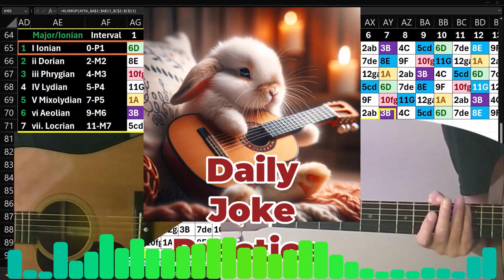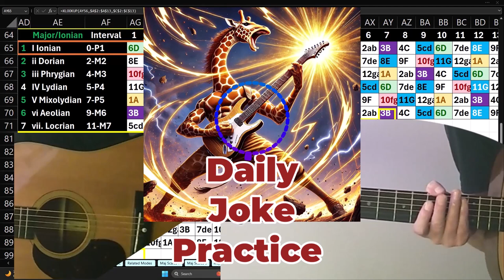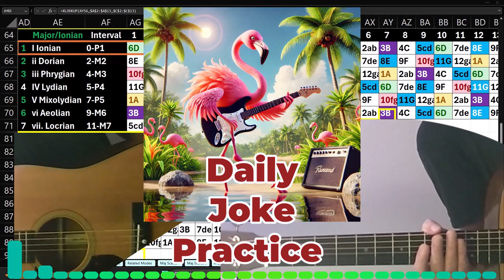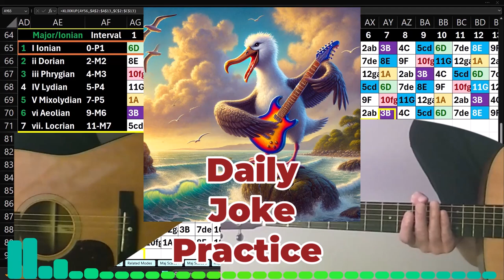Daily Joke Practice 10.22.24